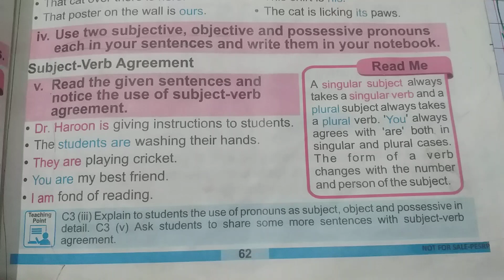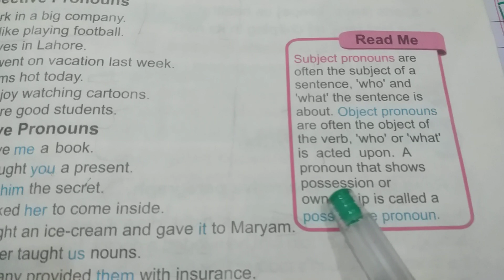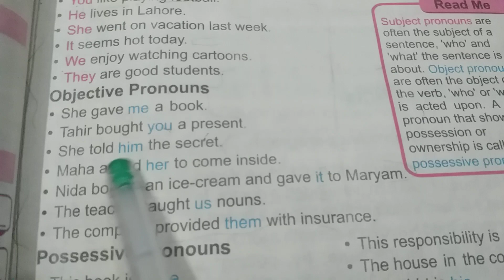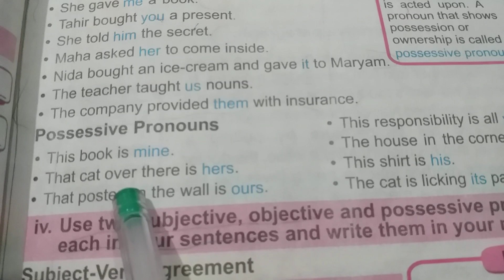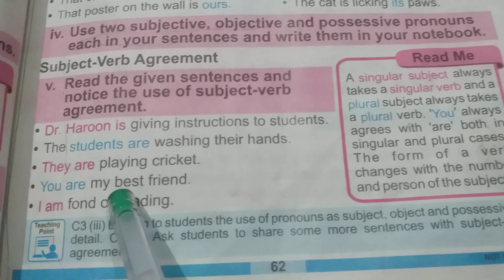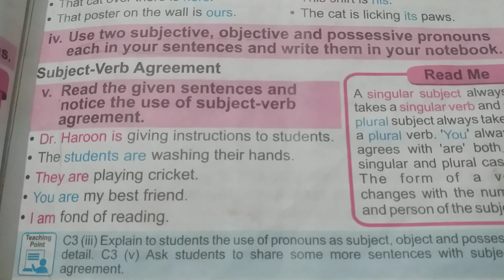PAGE 62 ENGLISH GRADE 5 UNIT6 Subjective Objective and Possessive Pronouns in Sentences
PAGE 62 ENGLISH
GRADE 5 UNIT6 Subjective Objective and Possessive Pronouns in Sentences